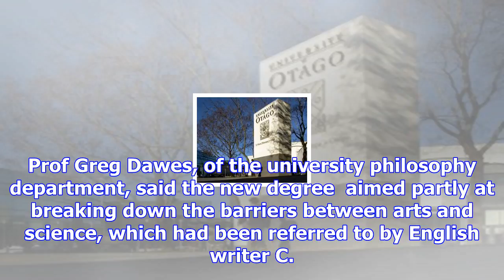New degree blends arts, science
University of Otago student Tom Mottershead will today  become the first person to graduate from uni...